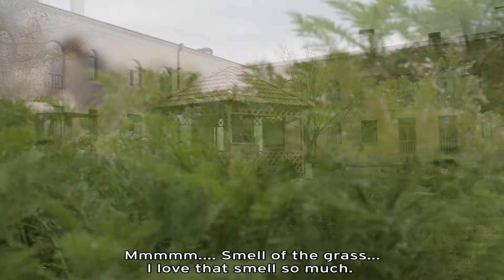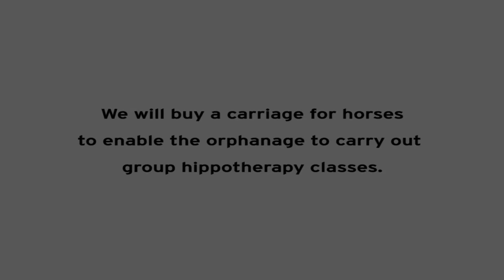Carriage For The Group Hippotherapy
Located just a few miles outside of Yerevan, Kharberd Orphanage is home to around 300 children with different physical and mental disabilities. The orphanage also owns 5 horses, which are trained to do hippo therapy with children who suffer from cerebral palsy, autism and Down syndrome. Hippo therapy is a physical, occupational, or speech and language therapy treatment that utilizes equine movement. Hippo therapy literally means "treatment with the help of the horse" from the Greek word "hippos," which means horse.
Kharberd’s program started in 2012. Three therapists at the orphanage have been specially trained for hippo therapy sessions and are working with 5 to 6 other staff therapists to conduct therapy sessions for 60 children. Children are separated into different groups according to their disabilities so treatment is tailored appropriately. These therapy sessions are beneficial for the kids in Kharberd Orphanage not only physically, but in psychological and cognitive ways, as well. To advance the tremendous work the therapists in the orphanage do, Ayo! is raising funds to purchase a special carriage so they will be able to conduct group therapy sessions. This will not only enable the therapists to impact more children overall, but it will also enable the children to interact with each other during the sessions, ultimately encouraging them to more friendly and tolerant with one another.